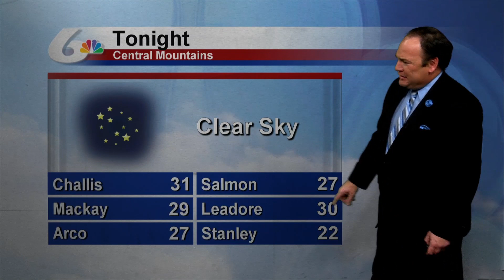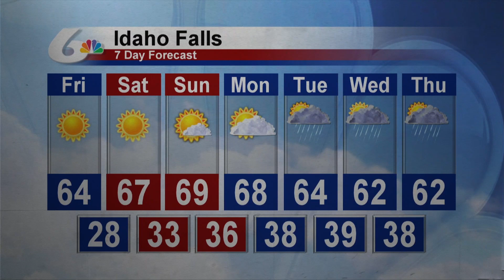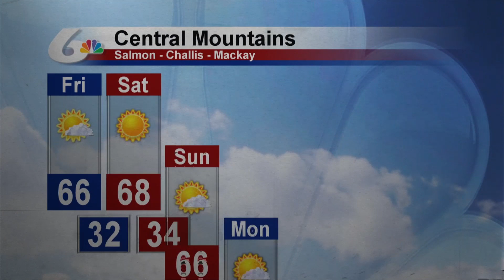Doug Iverson's 10pm Forecast for October 18